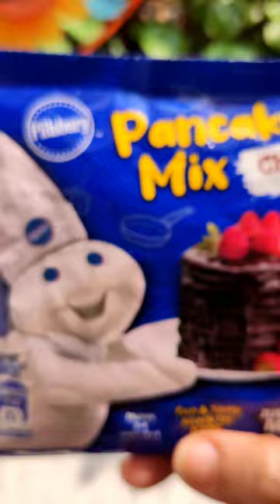Pillsbury pancake mix ❤️|| pancake recipe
Hello guys..